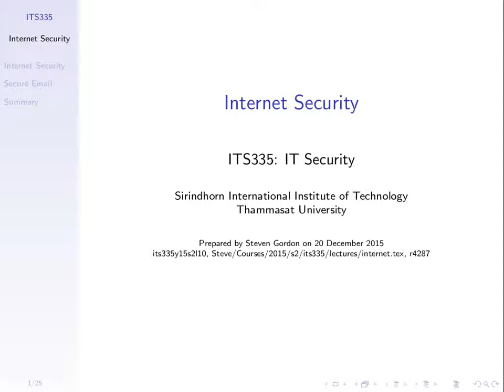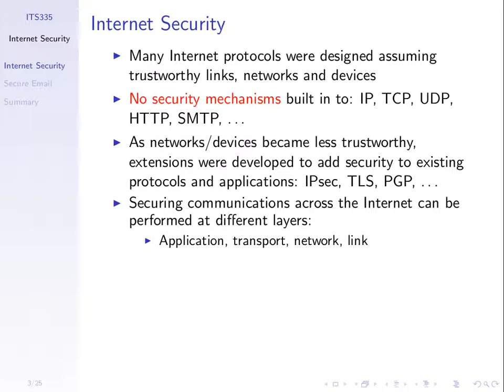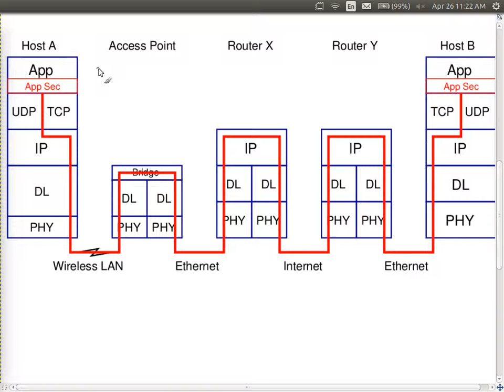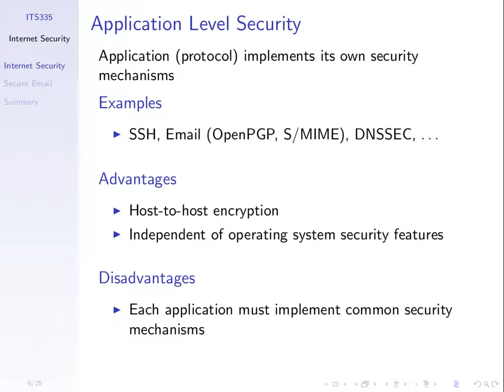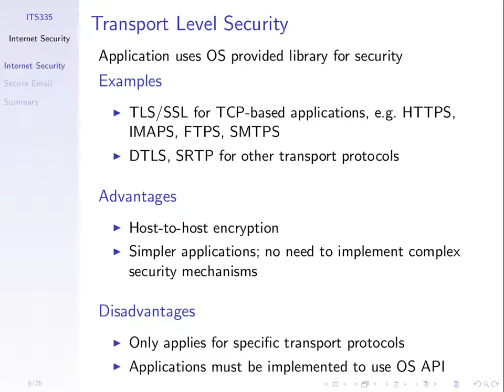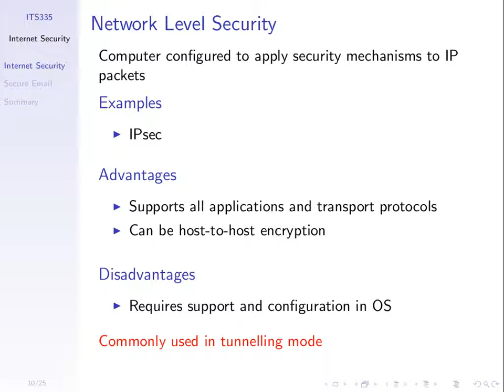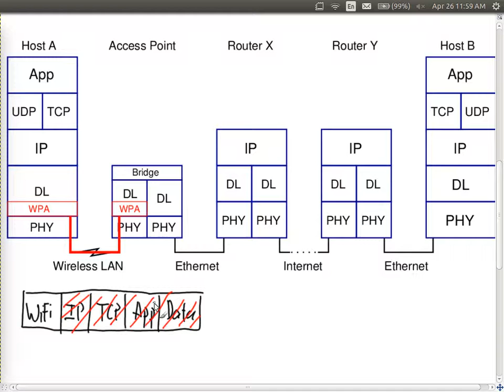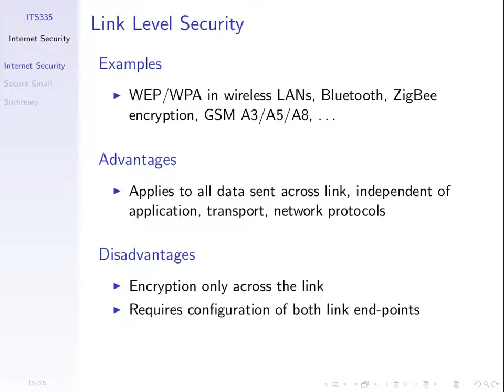Internet Security (ITS335, L22, Y15)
Implementing Internet security mechanisms at the application, transport, network and link layer: tradeoffs and examples. HTTPS, WPA, IPsec.